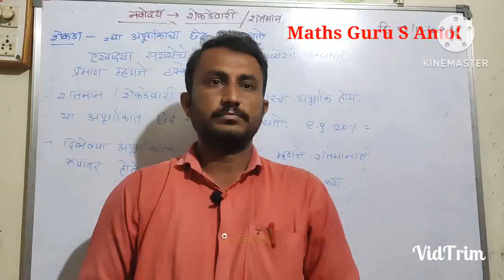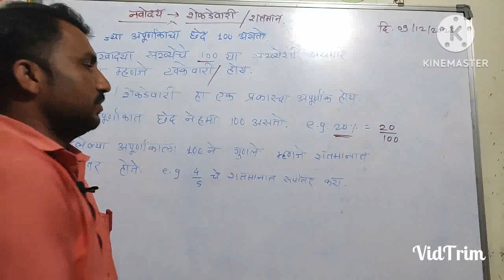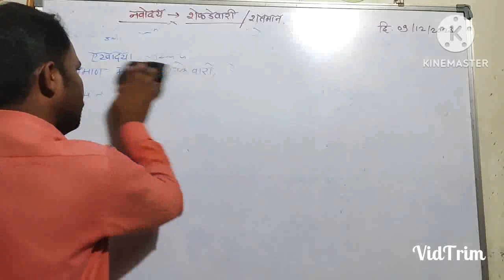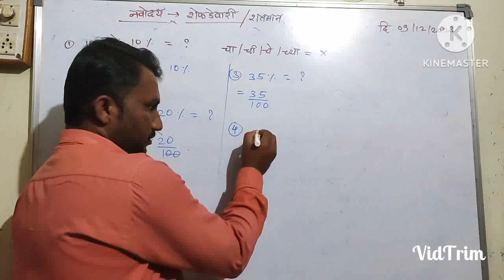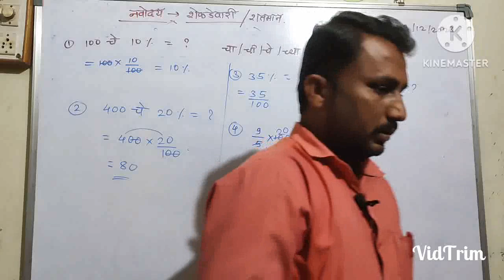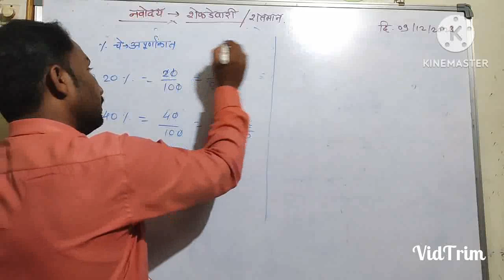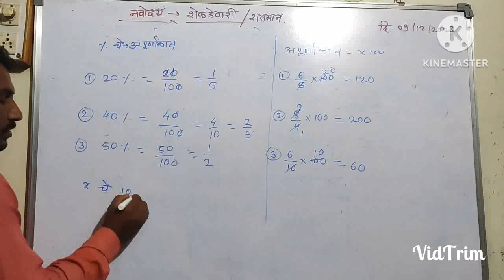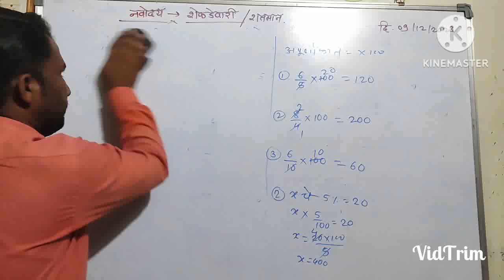शेकडेवारी म्हणजे काय 5वी_नवोदय, शतमान_म्हणजे_काय?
★ नवोदय परीक्षा 2025 Play list - संपूर्ण स्वाध्याय खाली दिले आहेत.*

★ नवोदय परीक्षा झालेले पेपर्स.*

नवोदय प्रकरण 1 ले संख्या आणि संख्यापध्दती.

*नवोदय _प्रकरण - 2 रे- पूर्ण संख्यांवरील चार मूलभूत क्रिया.*

*नवोदय अंकगणित, प्रकरण 3 रे :- अवयव व गुणक आणि त्यांचे गुणधर्म.*

प्रकरण 3 रे :- अवयव व गुणक आणि त्यांचे गुणधर्म.* board

नवोदय स्वाध्याय - 3.1 Board

नवोदय स्वाध्याय - 3.2 board

नवोदय अंकगणित - प्रकरण 4 थे - दशांश अपूर्णांक आणि त्यावरील मूलभूत क्रिया

नवोदय_अंकगणित_प्रकरण_2_रे_पूर्ण_संख्यांवरील_चार_मूलभूत_क्रिया. | By

टक्केवारी कशी काढतात